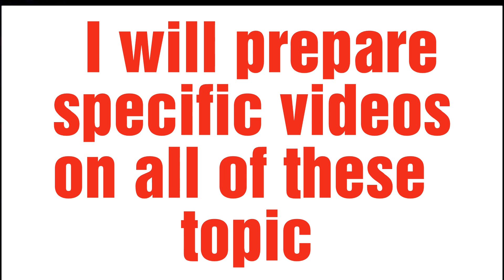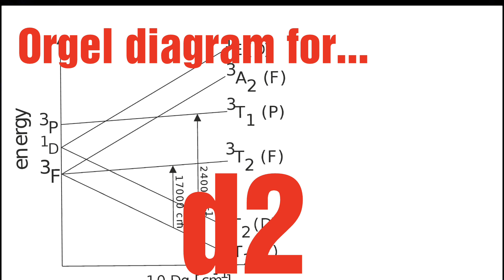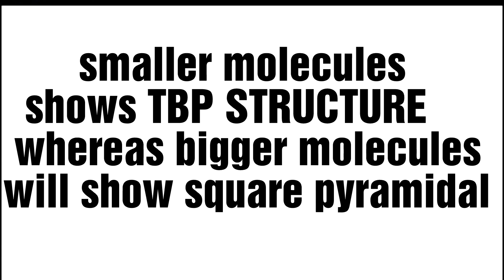What to study for CSIR NET CHEMICAL SCIENCE EXAM.( PART 2)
I have mentioned some of the important topics in Inorganic chemistry. If you prepare these topics thoroughly for sure you will be able to score more than 20 to 30 marks.